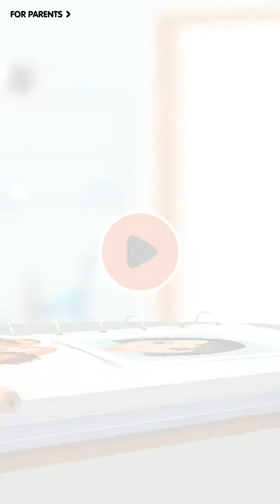TOCA Hair Salon 2 - Play Fun Cutting Hair - Best Game For Kids HD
Cut, curl, color, and arrange - as you like!

Our best-selling app, Toca Hair Salon, is back with an improved version, with a number of new characters, tools and accessories, as well as the excitement of arranging better hair!

In this child-friendly and super-creative app, you can manage your own salon, with four fun characters to choose from. Cut, color and arrange hair as you like, using a variety of tools - from combs and simple scissors to curling irons and vise. Shave the mustache, spray the Mohawk in bright pink, and give someone the curly hair of his dreams!

Oops - you accidentally cut your hair too long? Overcome with our special tonic, G.R.O.W., then complete your arrangement with hats, glasses and other exciting accessories. After you and the customer are satisfied with their appearance, don't forget to take him to the camera booth to take pictures!